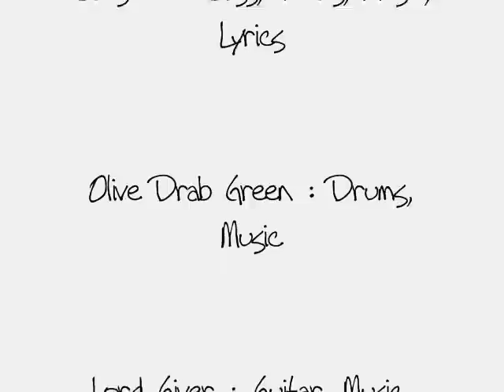12 Days Of Anarchy : Bomber Command : The 2012 Remasters #9.wmv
12 Days Of Anarchy Was :

Sir Banshee : Bass,Vocals,Music, and Lyrics.
Olive Drab Green : Drums and Music.
Lord Giver : Guitars, Vocals,Music, and Lyrics.
Barf Arnold : Guitars, Vocals, Music, and Lyrics.

2000 and 2001 Demos Recorded By Bill Piefer.
1999 Demo Recorded At Some Studio Davenport Iowa.
All Live Songs Recorded By Barf Arnold.

M4b Videos 1999, 2000,2001, 2002, and 2012..